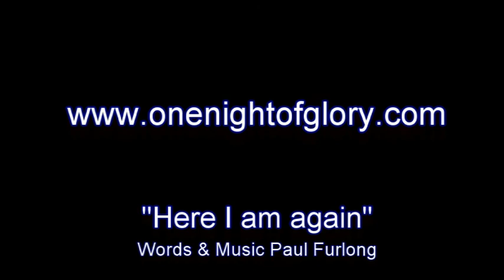"Here I Am Again" Paul Furlong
Words & Music : Paul Furlong

Evangelist Paul Furlong
See Gospel Healing Revival Crusades around the world